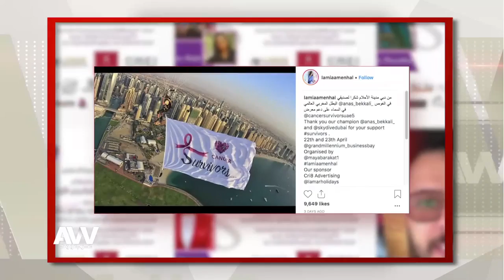عرب_وود | بتنظيم من لمياء منهل لمعرض الفن التشكيلي: حاتور و جيني إسبر يدعمون مرضى السرطان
عرب_وود | بتنظيم من لمياء منهل لمعرض الفن التشكيلي: حاتم عمور و جيني إسبر يدعمون مرضى السرطان و يكشفون تجربتهم مع هذا المرض